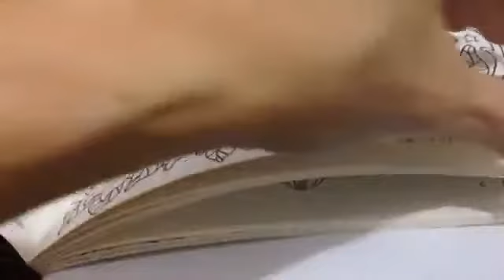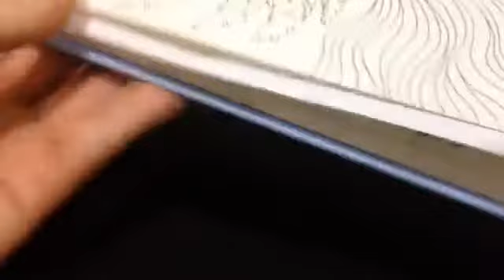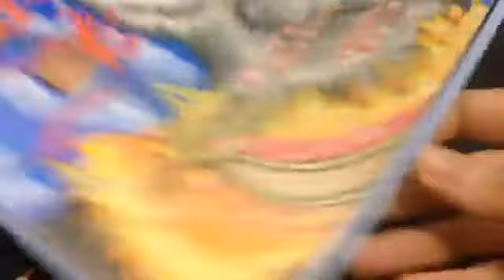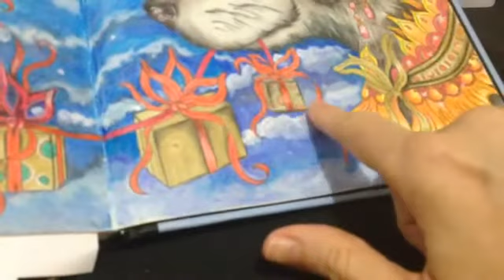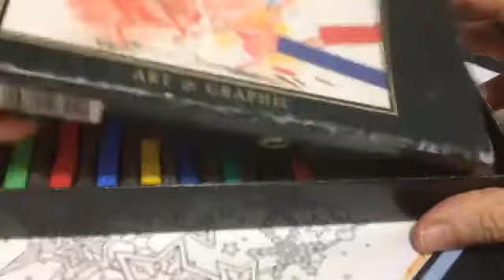Parte 1- Como colorir em tons de Outono-Season by Hanna Karlzon/ Lápis Crayola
Live apresentada no Grupo Estação das Cores